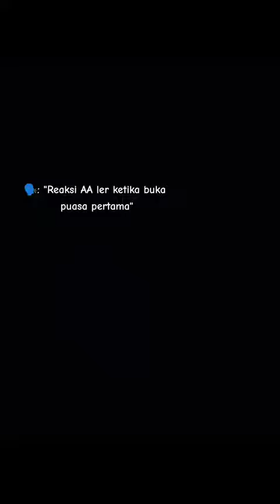MARSHA,Luminaire,Xinnn buka puasa bareng